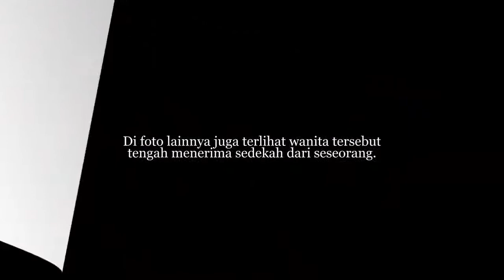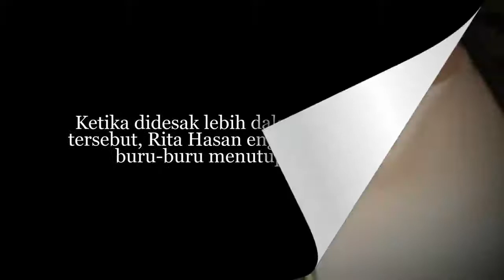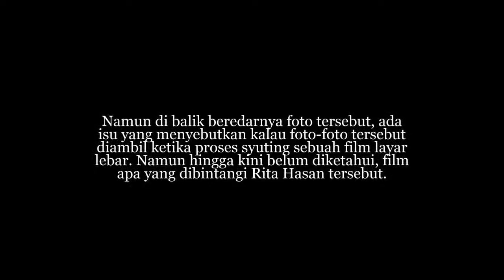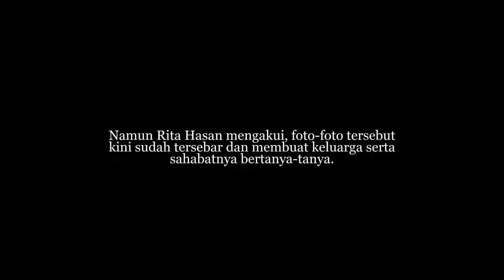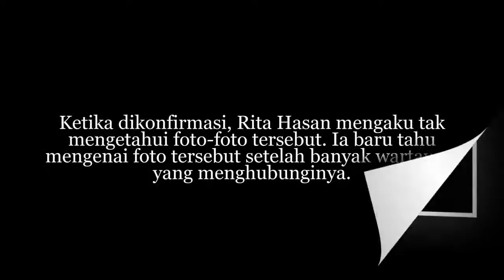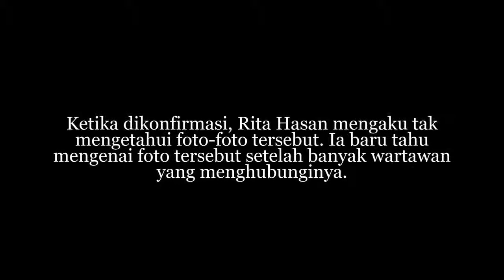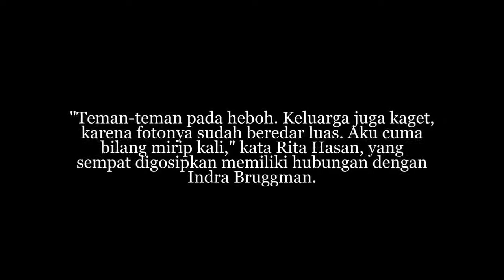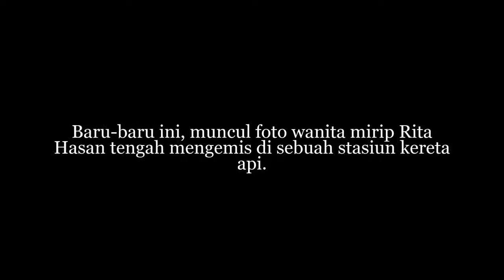Dulu Berjaya Jadi Artis, Roda Berputar Lihat Nasib ‘Rita Hasan’ Kini MeEngEemis di Jalan